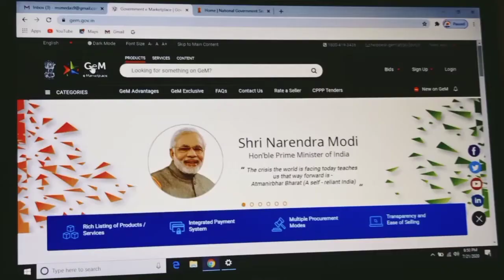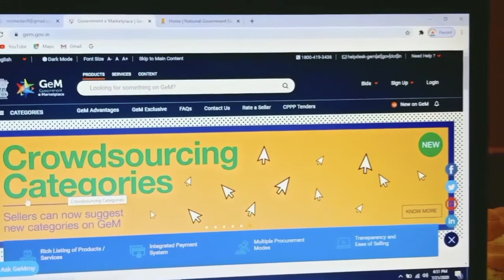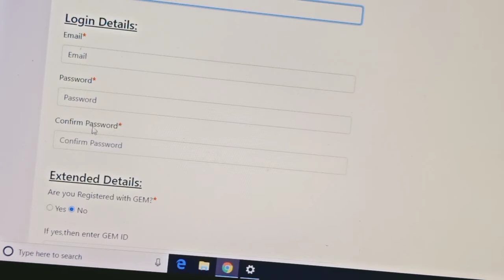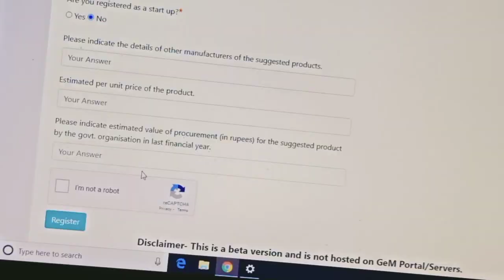How To Sale Online Products in Odia |Onlineprocess || GeM Registration Step by Step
How To Sale Online Product

GeM Registration Online

GeM Registration Process  2020

Process Of Gem Registration

Gem Registration  for service provider

Gem Registration buyer

Gem Registration step by step

Gem Registration  for seller in hindi

Gem Registration for seller tax
 assessment

Gem Registration process for buyer

Gem Registration process for buyer in hindi

Msme Registration

Trade License

FSSAI, MSME

Atmanirbhar Bharat Yojna

Start New business 2020

Lockdown Business

देखिए बोकारो के गांवों में कैसे आत्मनिर्भरता की ओर बढ़ रहे हैं पशुपालक किसान।

Notice:-A good video will publish here
regarding 49 thousand job requirements of tcs services and test procedure.
Multinational
like HCL called out 15 thousand post as offcampus interview